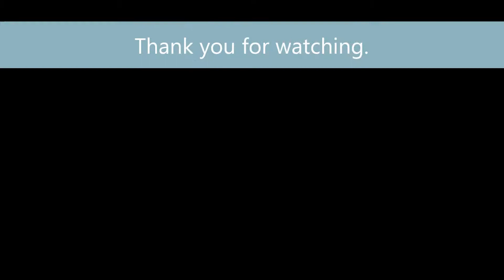Mario Kart Wii - 50cc Special Cup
The fouth set of race in the series